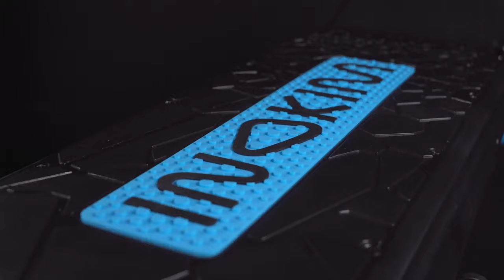New INOKIM OX 2023 new features